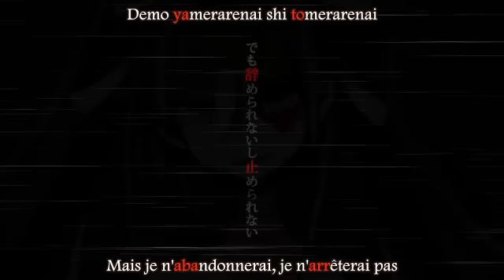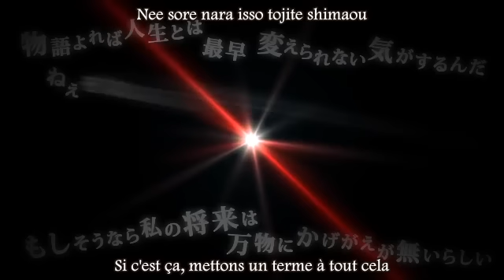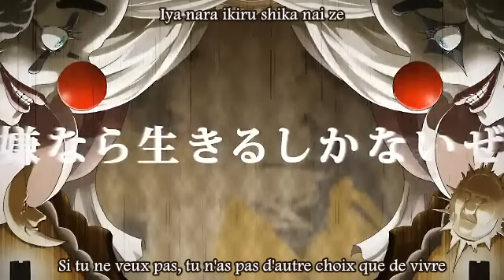[Hatsune Miku] 3331 [VOSTFR+Romaji]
Traduction en Français de 3331 de Hatsune Miku.
HoehoeP autorise l'utilisation de ses chansons pour des buts non lucratifs.

NOTES :
- "O-te wo haishaku" : il s'agit en fait d'une sorte de rituel japonais où l'on applaudit trois fois trois fois de suite, puis une fois, d'où le titre : 3 (applaudissements), 3 (applaudissements), 3 (applaudissements), 1 (applaudissement).

Titre original : 【初音ミク】3331【オリジナル】
Illustration : TNSK
Vidéo : ke-sanβ (mylist/14639164 / co171193)